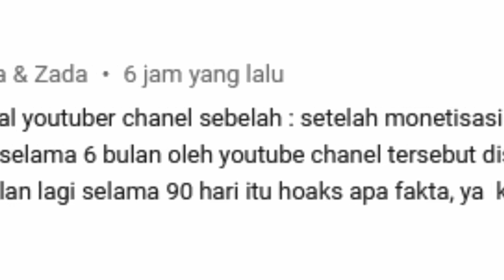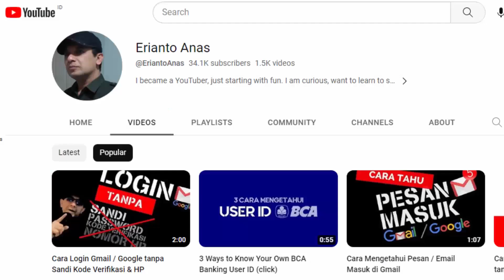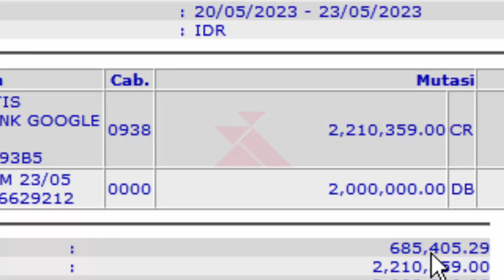Channel Kena Dismonetisasi Tidak Upload Video Sekian Bulan?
Benarkah setelah Channel monetisasi lalu tidak upload video selama sekian bulan akan kena dismon oleh YouTube?

Akhirnya,
Membidik konten yang bertahan sepanjang masa dengan harga iklan Adsense mahal. Susah diawal passive income traffic dan penghasilan di akhir hayat